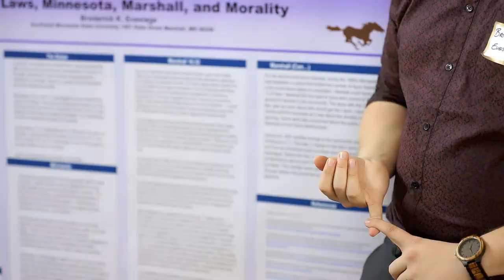14th Annual SMSU Undergraduate Research Conference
From Sabermetrics to Zebra Mussels. SMSU Students from various disciplines across campus presented their research at the 14th Annual Undergraduate Research Conference! We applaud the efforts and passion our students have to DiscoverEngageLead